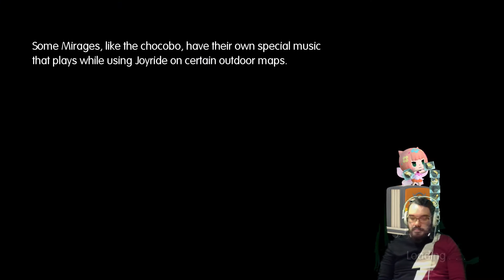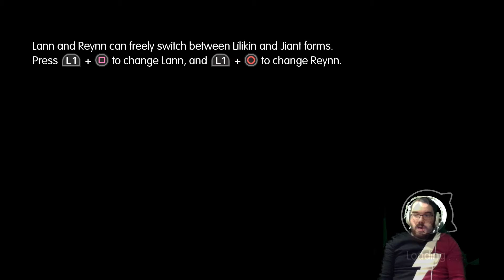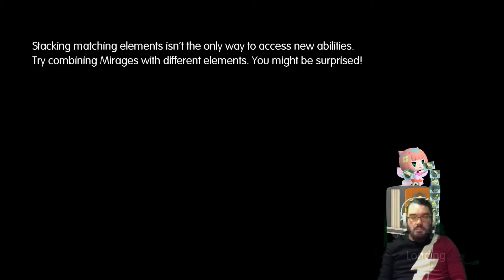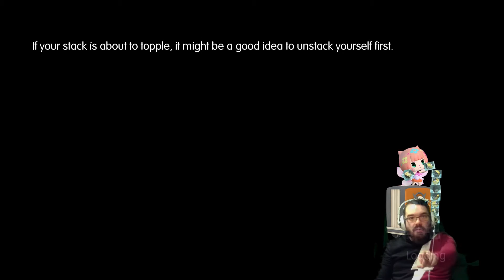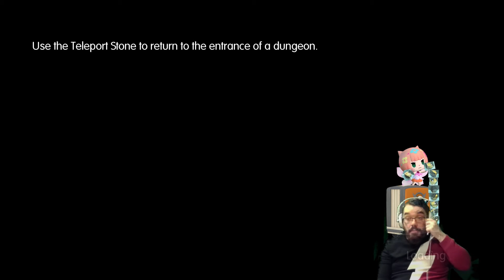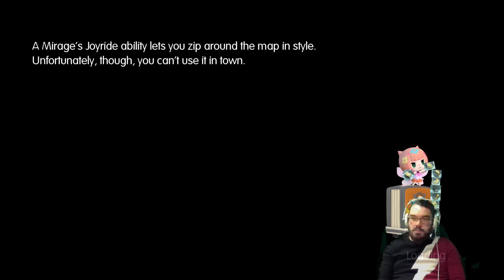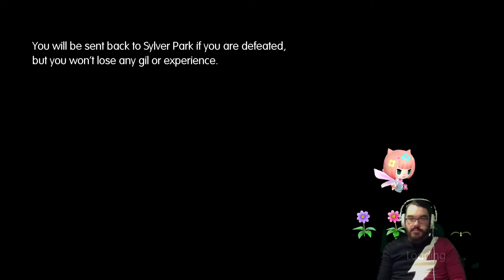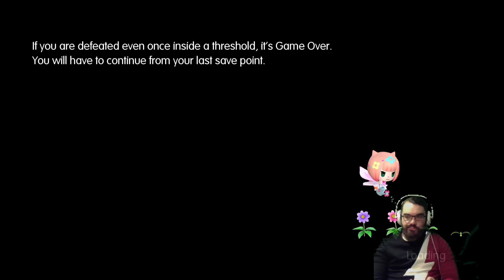World of Final Fantasy Adventure || E029 || Key of Darkness [Let's Play]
All we had to do was kill the head VAmpire and everybody would magically turn back. Hopefully there will be no reprecussions for a village having Vampires for a week. Like, for instance, a bunch of dead people killed by Vampires.

Nevermind that we inexplicably gained the Key of Darkness. Let's catch up on the extra stufff I keep forgetting.